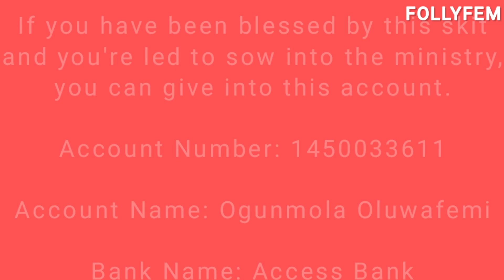My Family (my priority)